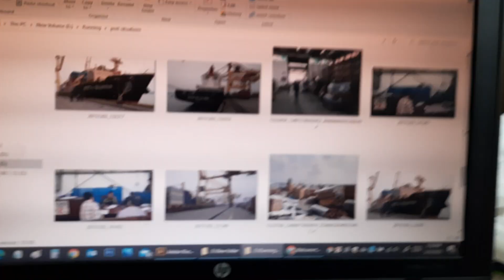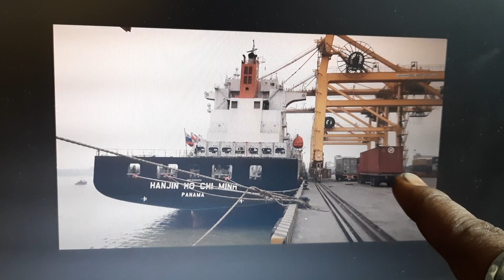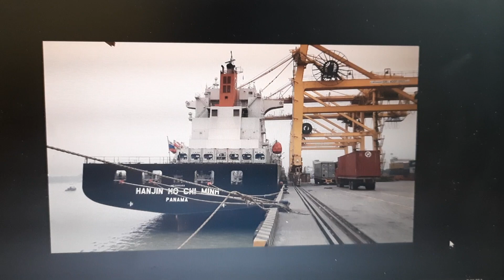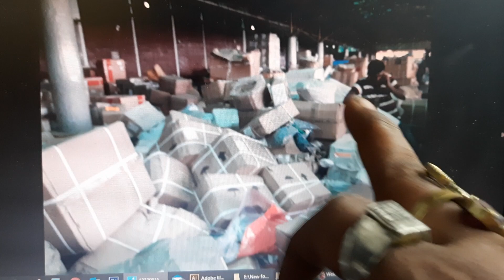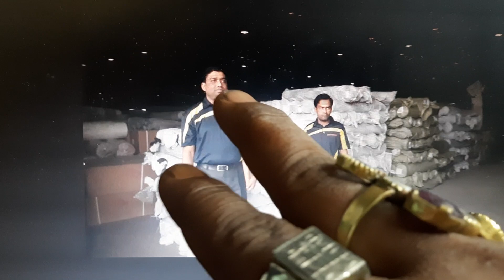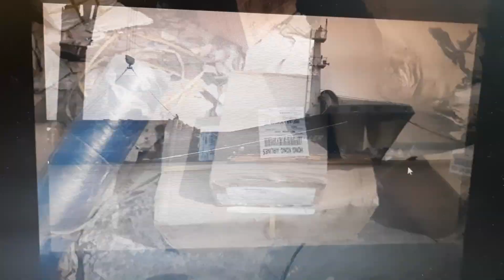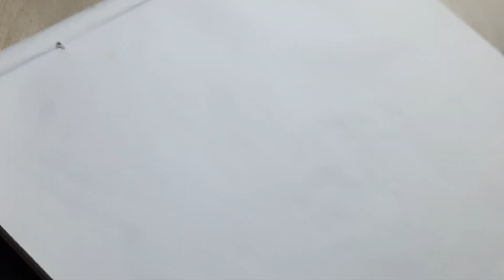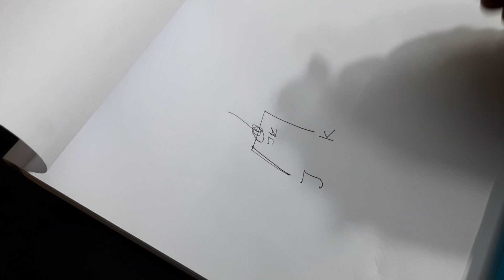২ বাংলাদেশ থেকে বিদেশে কাপড় নিতে লজিস্টিক ও সিএন্ডএফ এর কাহিনী শিখুন